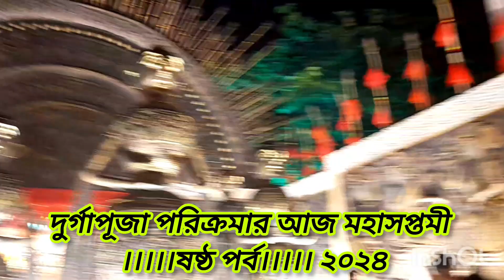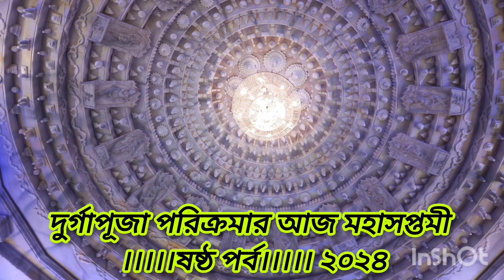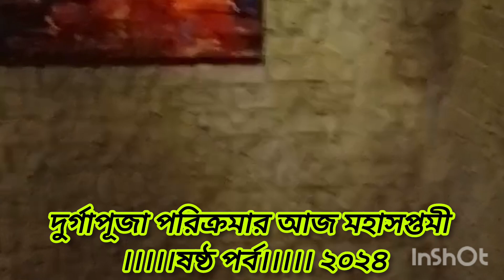দুর্গাপূজা পরিক্রমা মহা সপ্তমী ষষ্ঠ পর্ব। Durga Puja Parikrama maha saptami 6 episode.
আজ দুর্গাপূজা পরিক্রমার মহা সপ্তমী। আজকের এই ষষ্ঠ পর্ব আশা করি আপনাদের ভালো লাগবে।